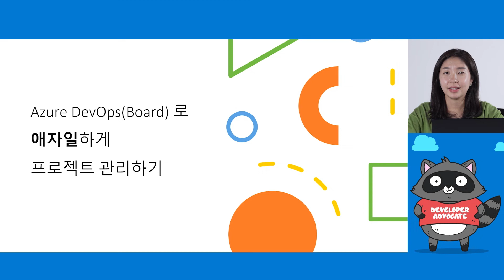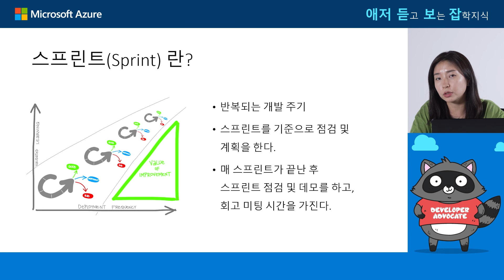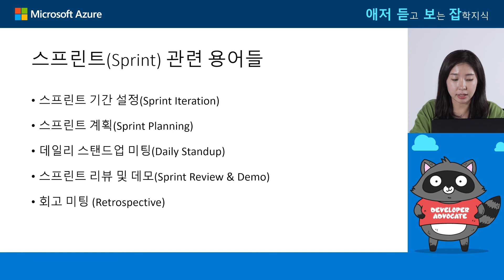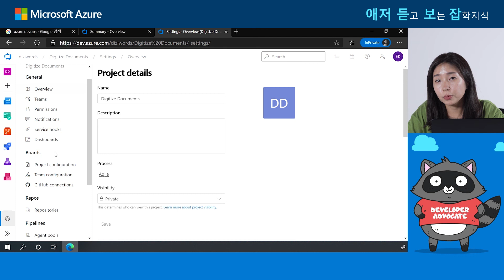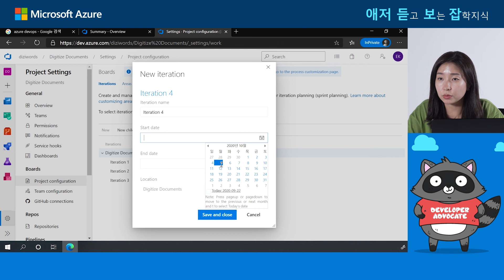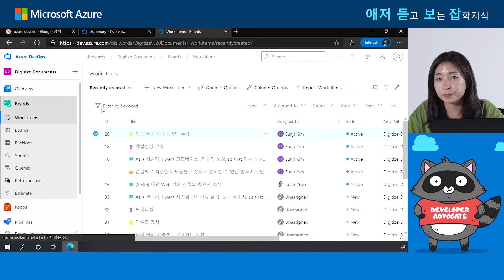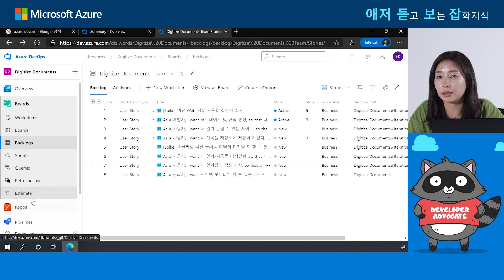[애저듣보잡] Azure DevOps로 애자일하게 프로젝트 관리하기 | ep3. (1부) Azure Board에서 스프린트 생성하기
Azure DevOps로 애자일하게 프로젝트 관리하기, 세 번째 에피소드입니다.

이번 1부에서는 스프린트란 개념을 소개하고, Iteration을 설정하여 스프린트를 관리하는 내용에 대해 살펴봅니다.
목차

* ep0. 인트로
* ep1. (1부) Azure DevOps에서 프로젝트 생성하기
* ep1. (2부) Azure DevOps에서 프로젝트 생성하기
* ep2. Azure Board에서 작업항목 생성하기
* ep3. (1부) Azure Board에서 스프린트 생성하기 ⬅️
* ep3. (2부) Azure Board에서 스프린트 생성하기
* ep4. (1부) 스프린트 보드 활용 및 기타 기능 소개
* ep4. (2부) 스프린트 보드 활용 및 기타 기능 소개

(슬라이드는 마지막 에피소드에서 공개 예정입니다)

발표자 소개

김은지 | 한국마이크로소프트